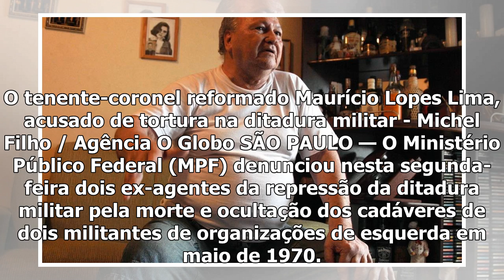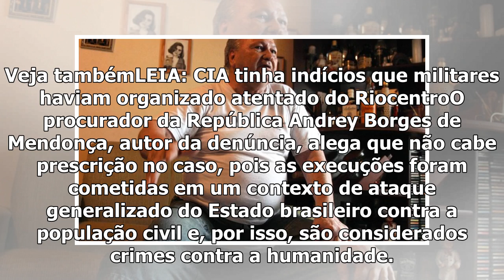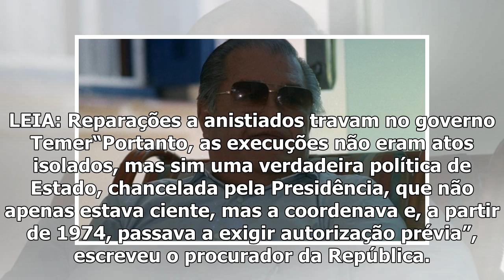[Top Famocos]MPF denuncia leather repressão da ditadura por assassinatos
O tenente-coronel reformado Maurício Lopes Lima, acusado de tortura na ditadura militar - Michel Filho / Agência O Globo SÃO PAULO — O Ministério Públ...